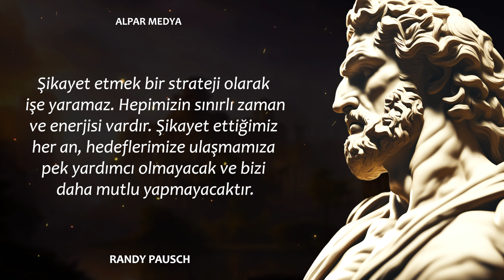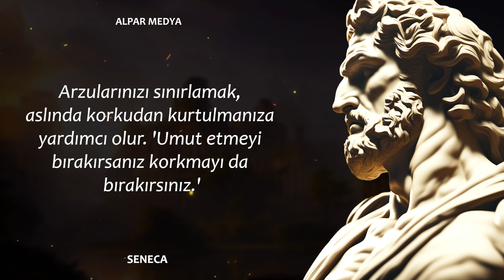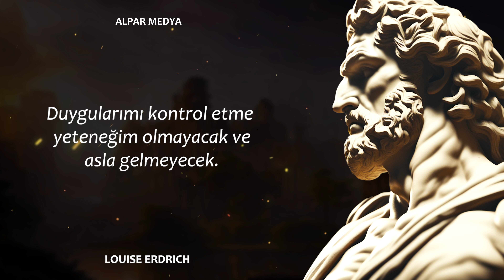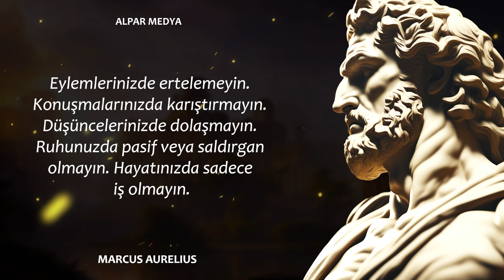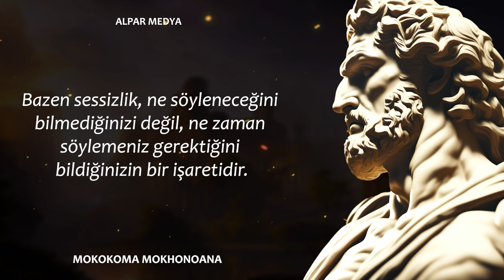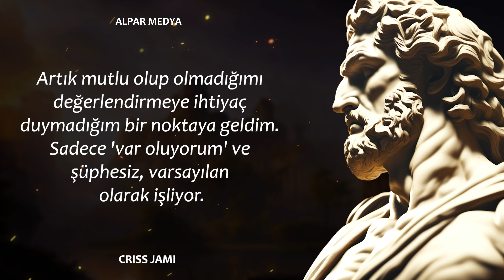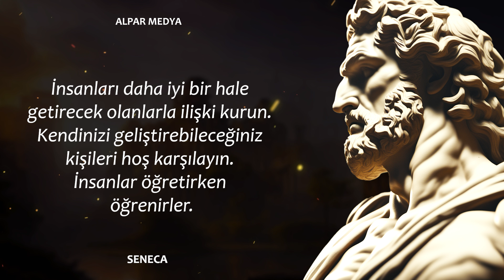Dinledikten Sonra Farkındalığınızı Artıracak Stoacılık Sözleri - En Güzel Sözler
Bugün, stoizmin derin düşünce dünyasından ilham veren alıntılar ve stoik felsefenin güçlü sözleriyle dolu bir video sunuyoruz. Stoa sözleri ve filozofların düşünceleri, yaşamımızı daha bilinçli ve anlamlı bir şekilde yönlendirmemize yardımcı olabilir. "Her şeyde iyilik ara, kötülükleri göz ardı et" diyen Epiktetos'un bu stoizm sözleri gibi, stoa alıntıları yaşamın zorluklarına nasıl daha olumlu bir bakış açısıyla yaklaşabileceğimizi öğretiyorlar. Ayrıca, Siz de stoa sözleri felsefe sözler bilgeliğinden ilham almak istiyorsanız, bu videomuzu kaçırmayın.

Alpar Medya YouTube kanalı, alıntılarla dolu bir dünyaya kapı aralıyor. Güzel sözler, özlü sözler ve anlamlı düşüncelerle ruhunuzu besleyecek, motivasyon videoları ve gençlere tavsiyelerle hayatınıza yeni bir perspektif katacaksınız. Ünlü kişilerin derin bakış açılarından tarihi sözlere, deyimler ve atasözlerine kadar bilgelik dolu içeriklerle dolu bu kanal, kişisel gelişim videoları ve motive edici sözlerle sizleri ilham dolu bir yolculuğa davet ediyor.